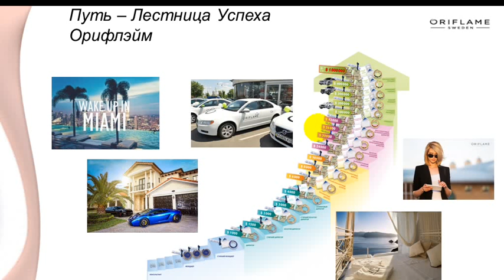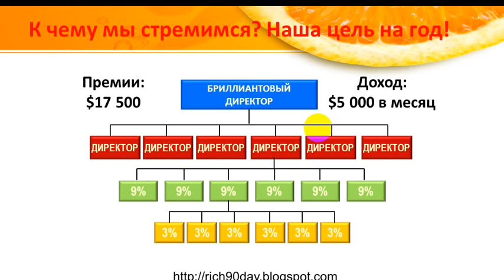Парфюмерия для мужчин Oriflame